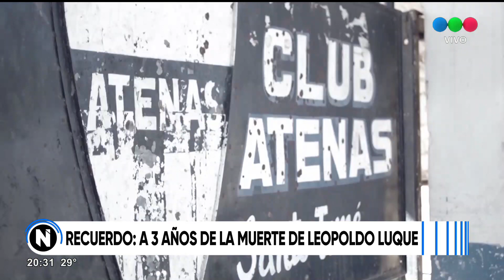Enzo Roldán, la duda de Unión para el lunes